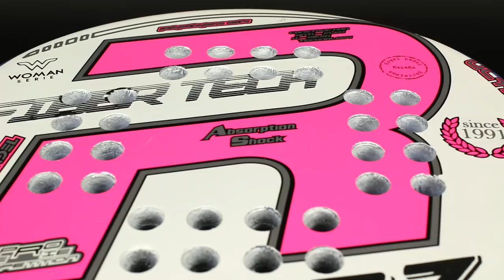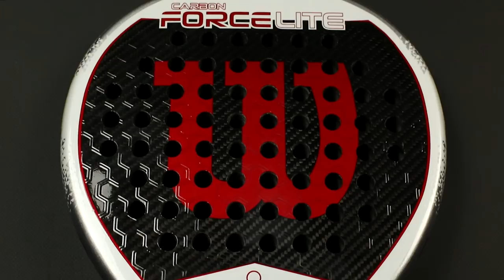Comparativa mejores palas de pádel de mujer 2017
Os proponemos nuestro particular top 5 de las mejores palas de padel de mujer de 2017, un análisis donde comparamos los 5 mejores modelos de palas de 2017, NOX, Head, Royal Padel, Adidas y Wilson, son las marcas afortunadas de meterse en este análisis de palas 2017, os contamos cuáles son las 5 mejores palas de pádel de mujer para este 2017, unas palas ideales para jugadoras que buscan el máximo rendimiento en su juego con las mejores palas femeninas.

Para comprar una de las mejores palas de mujer de 2017:
1 Pala de mujer: Head Graphene Zephyr Woman

Puedes leer el análisics de las 5 palas top de mujer para 2017 en nuestro blog: